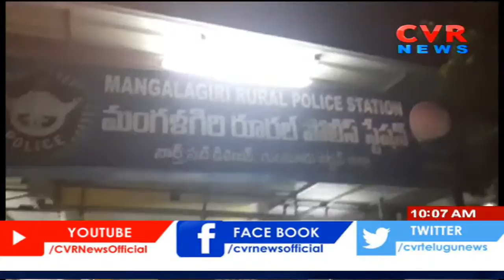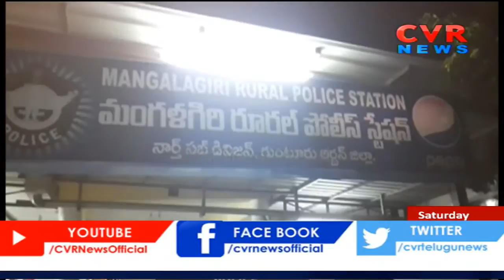గుంటూరు ఎన్ఆర్ఐ అకాడమీ లో బెదిరింపులు...క్యాంపస్ ఖాళీ చేయాలని ఓ వ్యక్తి హల్ చల్ | CVR News